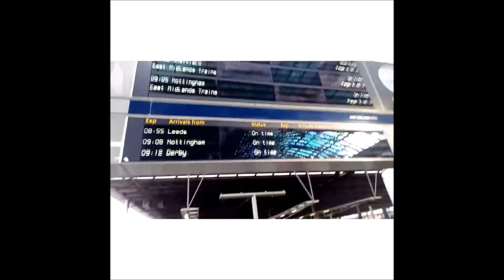UK SOLICITOR DAY IN LIFE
This is a snippet of my day. On this day I had to travel to three cities. I hope you feel encouraged to do whatever you find to do. Do it diligently. This is a new channel and I will love to encourage others to believe in their dreams. I have 4 children, a thriving business and I am a wife. If I can do it, so can you.

These videos will be helpful and expiring to you if you are taking the LPC, SQE, CILEX exams. It will encourage any entrepreneurs and women.